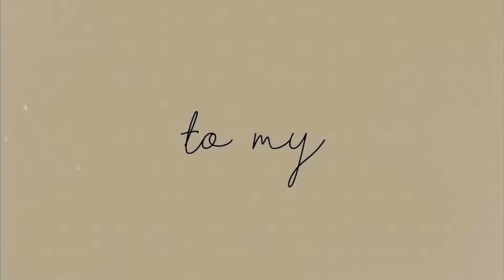Brush Fonts with Download Links⬇️⬇️ | AnnStuff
Title: Brush Fonts with Download Links | AnnStuff

Sharing this most usable brush fonts!

➡️ Video Editor: Capcut

➡️ Thumbnail Maker: Pics Art, Phonto

I am open to all of your thoughts, suggestions, comments and inquiries.

Keep safe everyone and Godbless us all.